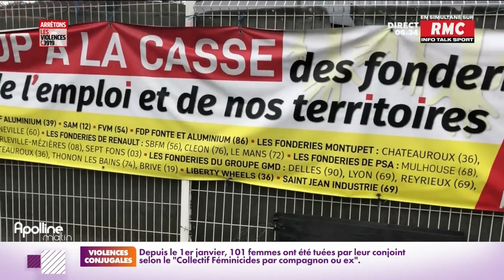Fonderie SAM en Aveyron : l'avenir des salariés est compromis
345 salariés de l'entreprise SAM attendent avec angoisse le délibéré du tribunal de commerce de Toulouse : il n'y a qu'une seule offre de reprise pour sauver leur usine en redressement judiciaire.